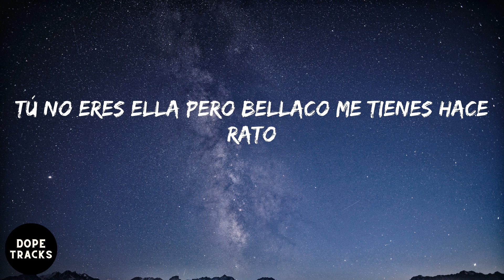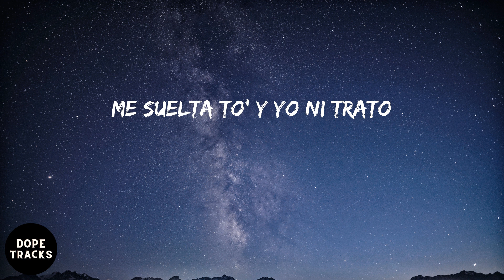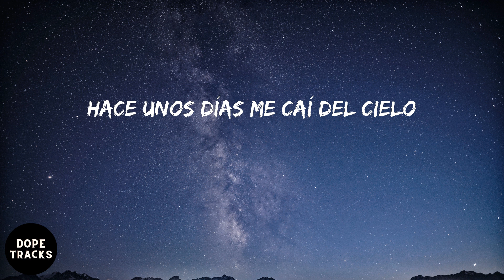Rauw Alejandro - Cúrame (letra)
Listen to Cúrame by Rauw Alejandro

letra:
Se arrebató
Baila, baila
Ra-Rauw
Kenobi
Handsome